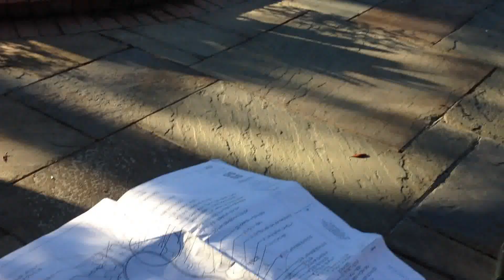Gretchen Kaylor Loves her Dargan Garden.MOV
Gretchen and Ed worked with Mary Palmer several years ago to prep their garden for their lifelong pleasure...it resulted in being the setting for their daughter's wedding festivities. They added  two wings to the house- a dining porch and a screened porch with a fireplace...plus lots of outdoor venues.